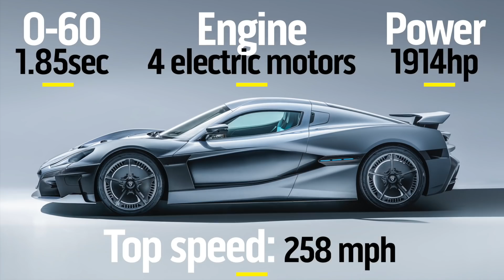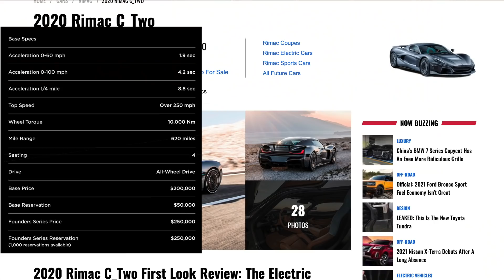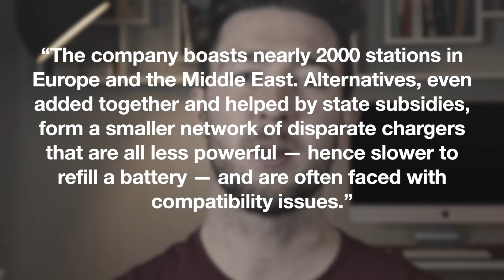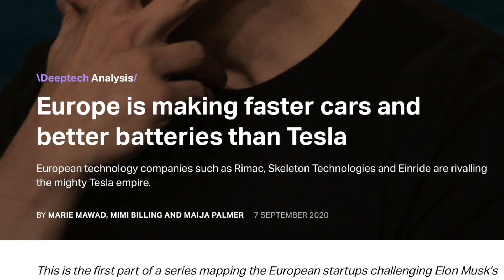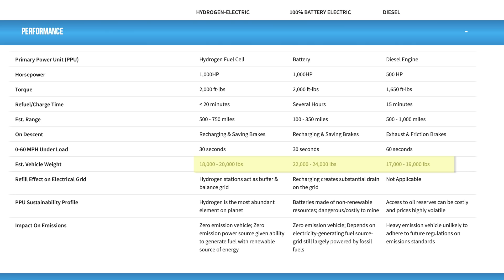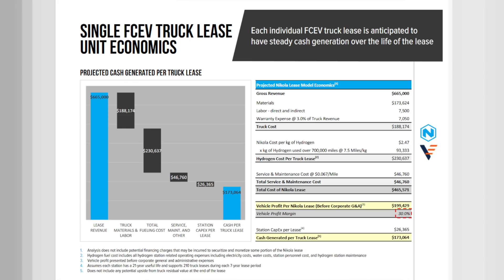Tesla hit piece backfires: Faster Cars & better batteries than Tesla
Sifted recently reported that Europe is making Faster cars and better batteries than Tesla, and they were kind enough to name exactly who what that competition is. Lets talk about it:

like Tesla?
Make your desk look nice (with a plant)